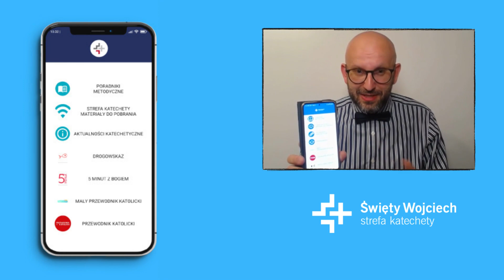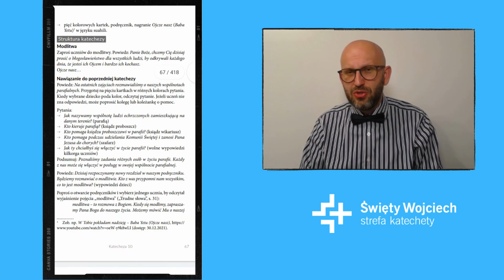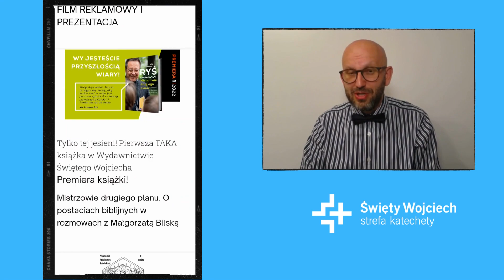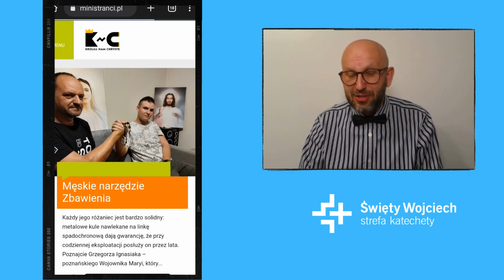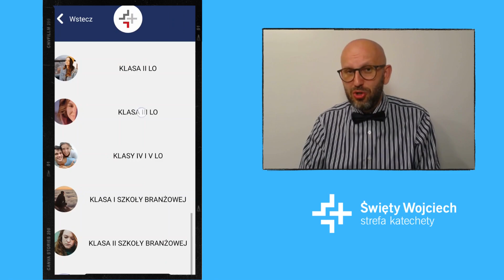Aplikacja STREFA KATECHETY